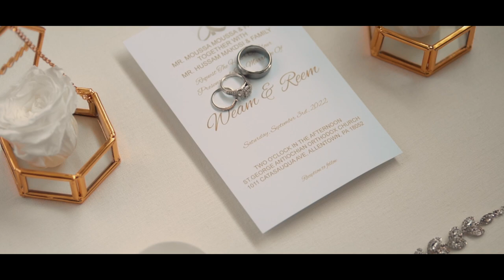Reem & Weam's Wedding 9.3.2022 @Parkview Inn & Conference Center